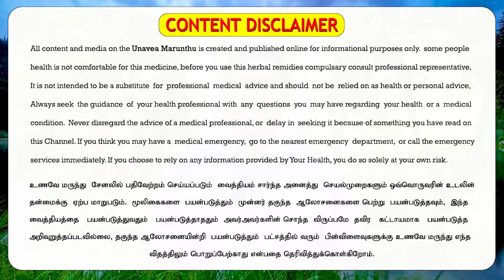இரத்தக்குழாய் அடைப்பை சரிசெய்யும் காய்கறி வைத்தியம், நன்றாக தூக்கம் வர இந்த சாறு குடிங்க போதும்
இப்படிக்கு
உணவே மருந்து